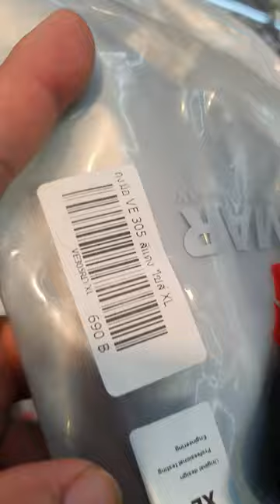Chain Cleaning Turned Into a Tire Change